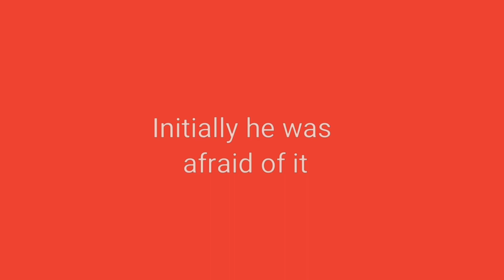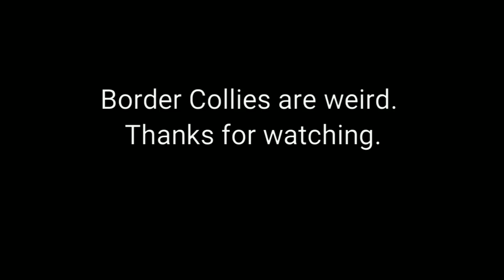Storm the border collie doesn't like his new ball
Score doesn't like his new ball and won't touch it until after his brother touched it...then the rule of all toys are mine came into effect...Border Collies are weird.  Too funny not to share.  Hope you enjoyed.  Get out and have fun with your dog.